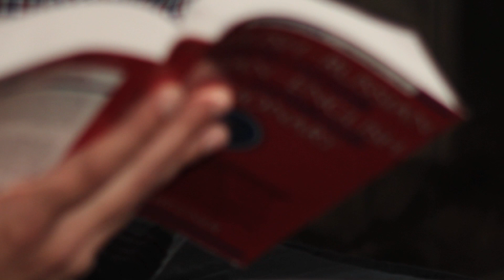THE SERIES: "The Shot Heard 'Round the Coast" (1.15)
Episode 15 follows Ethan as he travels to Arizona to confront his father (Ryne Sandberg) for the first time; Jizni and Natalie spend some quality time together, well sort of.